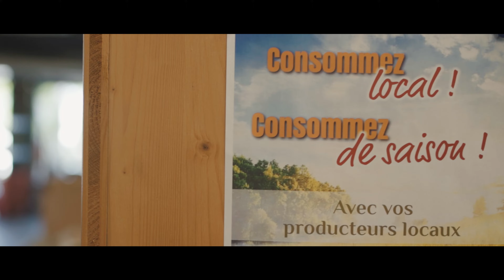Les Saveurs Lochoises (film long)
Mise en image des élèveurs et producteurs des Saveurs Lochoises (Loches 37600).